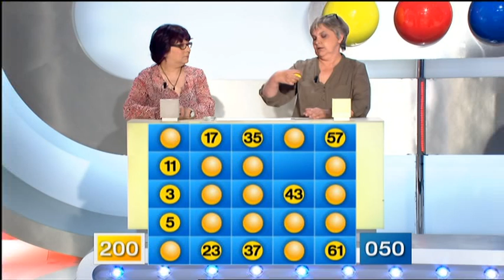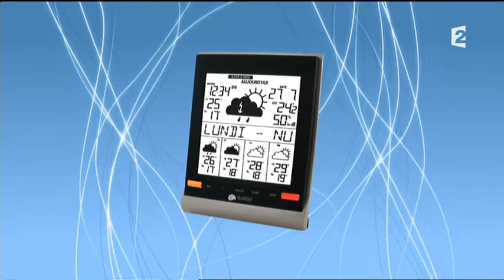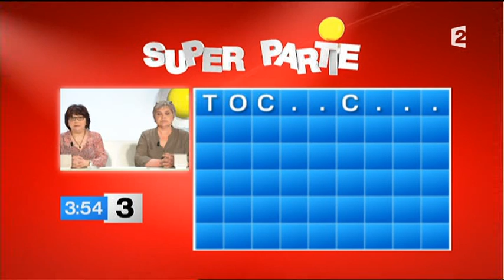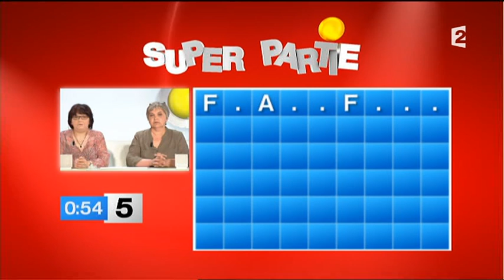Motus (01/06/2015)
Motus, émission du 1er juin 2015, présenté par Thierry Beccaro sur France 2